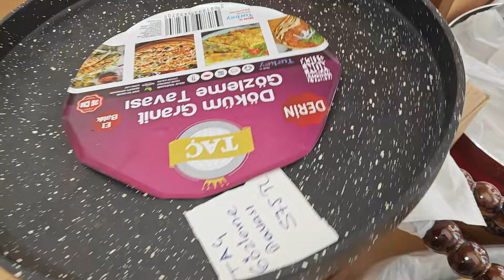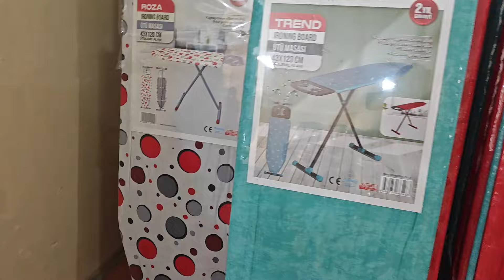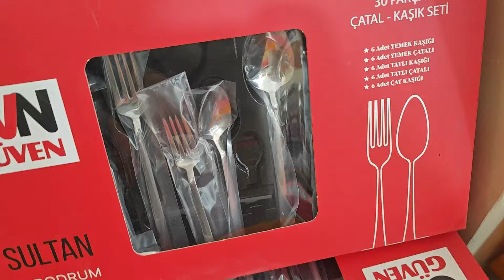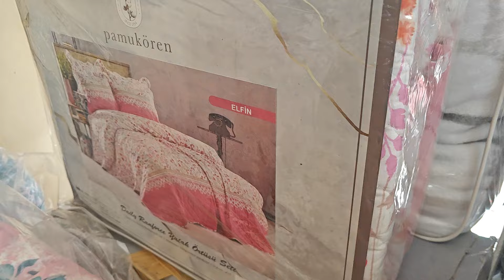TAÇ FABRİKA SATIŞ MAĞAZASI EN UYGUNU BURDA 😳keşfet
Aşık Veysel cad Onur sok no7mehmet Akif
 İkitelli,İstanbul